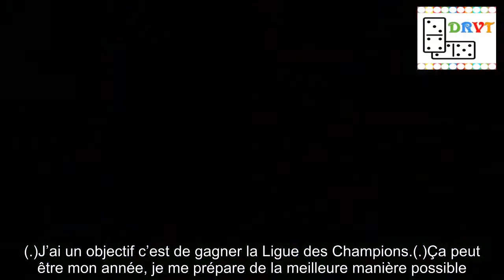les premiers mots d’Arturo Vidal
Après trois saisons passées au Bayern Munich, Arturo Vidal (31 ans) a donc mis un terme à son aventure bavaroise pour filer au FC Barcelone.Une nouvelle étape prestigieuse dans la carrière du Chilien passé par la Juventus et le Bayern.Et pour le joueur sud-américain, ce transfert est sans doute le summum de son parcours puisqu’il rejoint l’une des trois plus grandes références mondiales de la planète football.« Arriver au Barça, c’est un niveau au-dessus du Bayern.C’est le meilleur club du monde.Je vais essayer de me préparer de la meilleure façon possible pour réussir.Ça fait un mois que je m’entraîne, donc je suis en forme.(.)Je dois parler avec l’entraîneur.Je me sens capable d’apporter beaucoup de choses à l’équipe.Je viens ici pour faire de grandes choses.Je vais montrer toutes mes qualités.Je suis très content de ce nouveau défi.Je ne pense qu’à m’entraîner et commencer à jouer », a-t-il déclaré en conférence de presse.Transféré au Barça, Vidal en a profité pour évoquer sa vraie fausse arrivée à l’Inter Milan.Annoncé tout proche des Nerazzurri, le Chilien avait finalement vu les Lombards freiner les négociations en raison du dossier Luka Modric.« Il y a eu beaucoup de choses de dites.Mais ce n’est pas de ma responsabilité.Quand mon agent m’a parlé de cette option (du Barça, ndlr), je n’y croyais pas.Aujourd’hui, je suis le plus heureux du monde, j’ai envie de tout gagner ».Emballé à l’idée d’évoluer sous la tunique blaugrana, Vidal est également réjoui à l’idée de jouer aux côtés d’un certain Lionel Messi, une star qu’il a affrontée à plusieurs reprises en Ligue des Champions.« Il y a beaucoup de grands joueurs ici.C’est toujours beau d’affronter le meilleur joueur de l’histoire.Dans cette équipe, il y a les meilleurs joueurs du monde, je vais essayer d’aider l’équipe et d’être à la hauteur ».Un discours plutôt modeste pour son premier contact avec la presse qui ne cache cependant pas ses grandes ambitions.« Le but est de gagner ma place dès les premières minutes.Travailler avec humilité et tout donner à chaque match.(.)J’ai un objectif c’est de gagner la Ligue des Champions.(.)Ça peut être mon année, je me prépare de la meilleure manière possible.J’espère en gagner, non pas une, mais trois ! » Un sacré programme !.